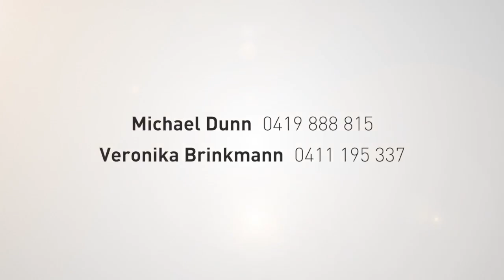Property Video for Bellevue Hill